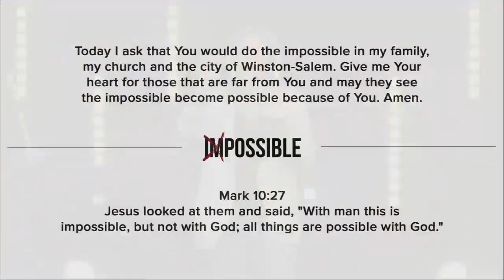WSF WORSHIP 05.26.19